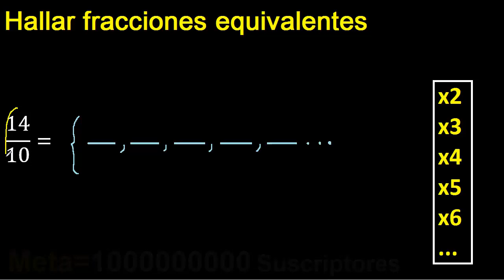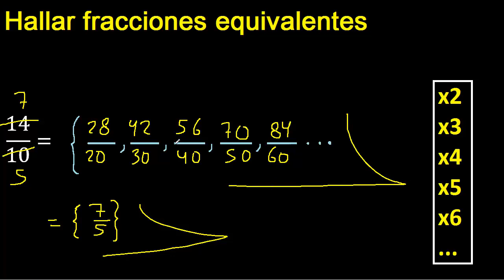Fracciones equivalentes de 14/10 , a que equivale la fraccion 14/10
fracciones equivalentes a
como hallar una fraccion equivalente
fraccion equivalente por amplificacion
fraccion equivalente por simplificacion